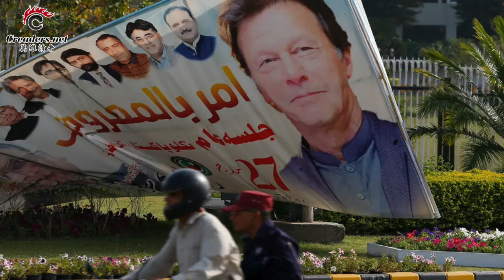老习悔棋张文宏现身 中南海政局混乱权斗交缠；伊姆兰·汗遭罢黜 巴铁变天！上海副市长新闻会上哽咽冲上热搜 被批做秀；普京被曝如此敛财（《万维读报》20220409-4 FZCC）